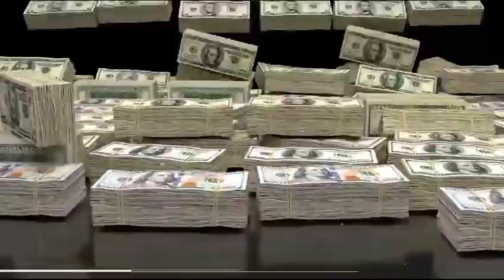TTP Extortion Networks in Afghanistan Exposed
TTP is a militant group primarily based in Pakistan, but its activities have had implications for neighboring countries, including Afghanistan. If there have been recent exposures of TTP extortion networks in Afghanistan, it could indicate the group's expansion or collaboration with other insurgent elements.

For the latest and most accurate information, I recommend checking reputable news sources, government statements, or reports from international organizations focused on security and counterterrorism. Keep in mind that the security situation in such regions can be complex and fluid, and details may change over time.